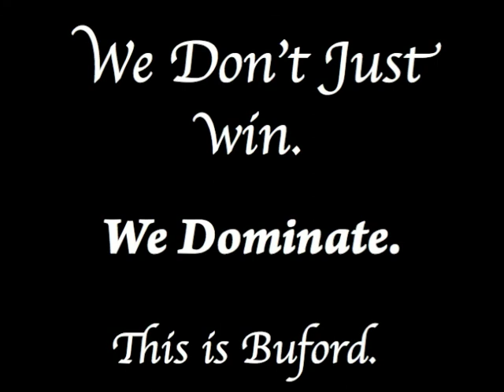Buford Lady Wolves Basketball State Champs 2010